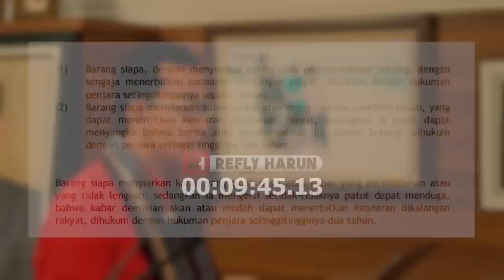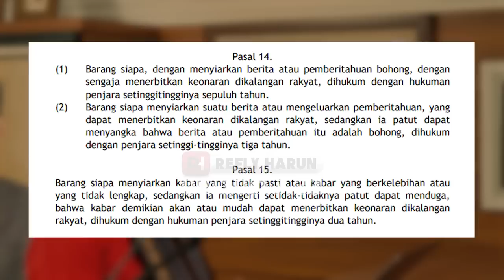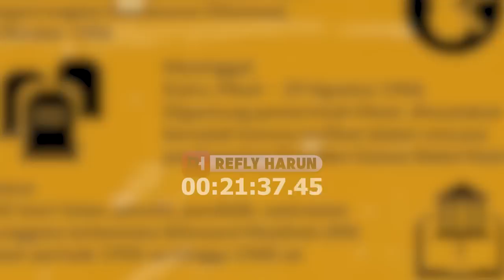AJAIB! PENDUKUNG ANIES INI PERNAH MINTA DOA DARI HRS: HUKUMANNYA PUN DIKURANGI!!